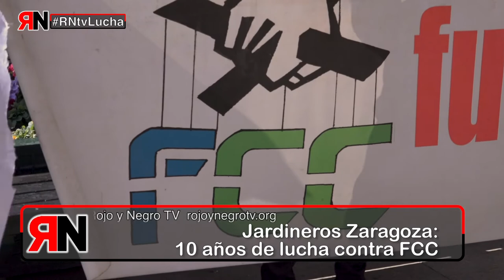Promo RNtvLucha 39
El próximo martes 26 de marzo emitimos un nuevo programa de Rojo y Negro en Lucha, a las 21:00 horas, en Canal33 de Madrid, La Mosca tv de Barcelona y en nuestra web rojoynegrotv.org

Trataremos sobre los conflictos laborales en:
- Navantia: Sindicalismo de base y combativo contra los recortes en esta empresa
- Jardineros Zaragoza: 10 años de lucha contra FCC
- Mina de cobre de Las Cruces: las trabajadoras sufren falta de seguridad y un futuro incierto